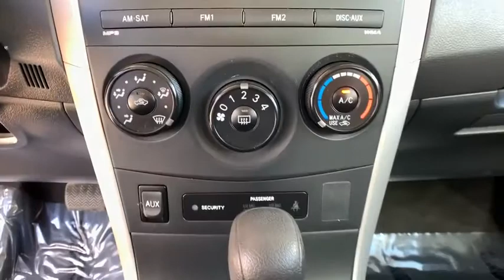2009 Toyota Corolla Boulder, Longmont, Broomfield, Louisville, Denver, CO 3120W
Used 2009 Toyota Corolla available in Boulder, Colorado at Valley Dodge. Servicing the Longmont, Broomfield, Louisville, Denver, CO area.

Boulder Dodge
2100 30th St

S, LOW MILES.